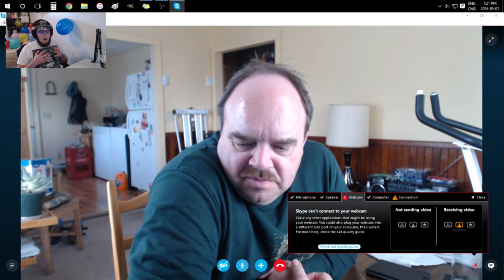Dad's Birthday! :D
In this video I celebrate dad's birthday over Skype